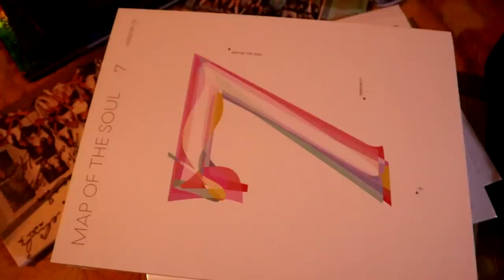BTS AFECTADO POR EL COVID-19 POR SEGUNDA VEZ | TXT HIZO UN LIVE CON..